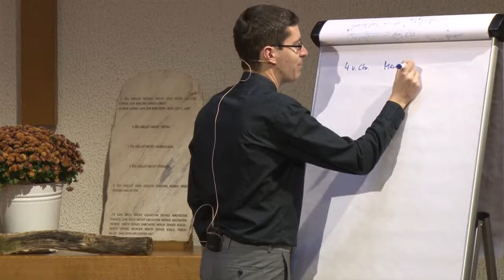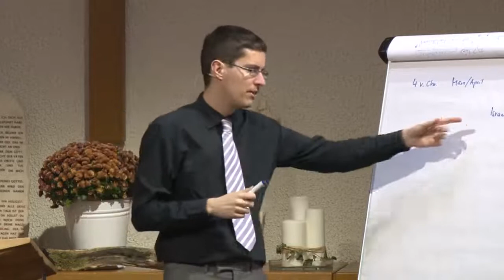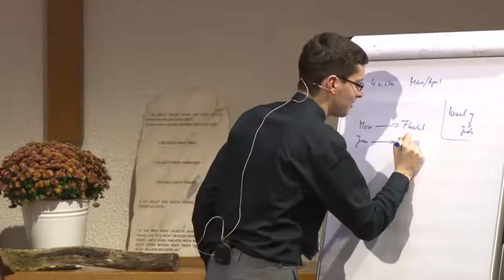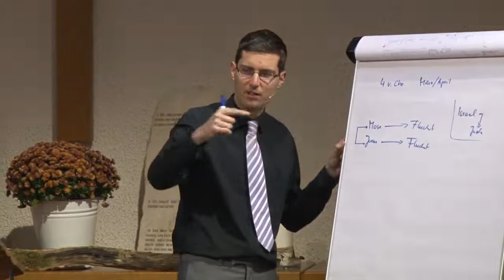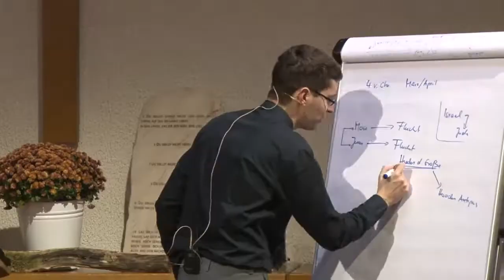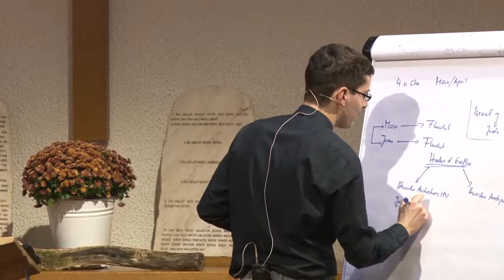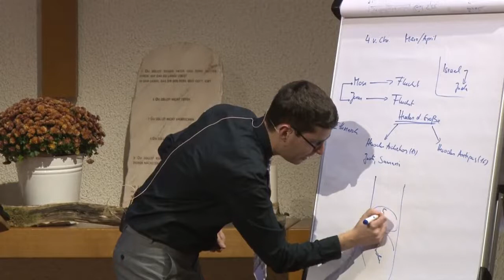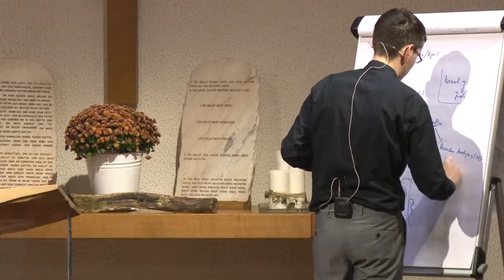Der Ersehnte: 19. „Dass er ein Nazarener genannt werden wird“